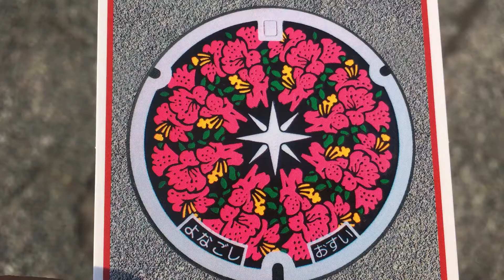米子市 (鳥取県) マンホールカード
マンホールカードの設置場所を　探してみた